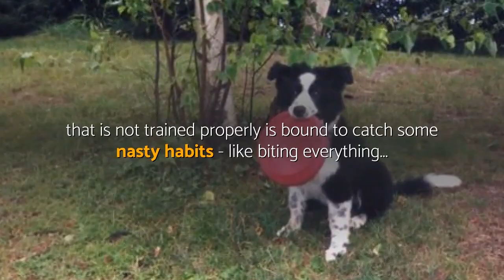🔥What do we need to know before we have a Border Collie?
Border Collies is considered one of the most intelligent dog breeds in the world.  In this video we are going to show the characteristics that must be taken into account to adopt a border collie. You must keep them in mind or else it will be a real challenge.
🔴 Welcome to the Collie Dog Channel. Today we are going to see the most essential characteristics to take into account to adopt a Border Collie as a pet.

Border Collies is considered one of the most intelligent dog breeds in the world. They learn new things quickly and can become good pets for owners who know how to handle this dog. If you don't know what you're doing or aren't aware of, having a Border Collie at the same time can be a real challenge.

This dog breed is not for everyone, but if you think you can live up to a Border Collie and respond to their needs, you will have a loyal and intelligent companion.

Temperament and personality of the Border Collie breed
This particular breed requires a lot of mental and physical stimulation. Border Collies, who are denied the stimulation they need, get bored quickly and are forced to look for alternative ways to entertain themselves.
These ways can include biting clothes, furniture, and other destructive behavior.

These dogs love to be busy at all times. Certainly, they are not dogs that enjoy sitting at home all day waiting for their owners, need something to keep them busy, or you get a big mess when you return home.

If you need ideas in this article, we will tell you 8 ways to entertain your dog when you are at work.

Border Collie training
As we said before, border collies are very smart. They are able to learn detailed tricks with the right approach, making them very popular with the dog trainers. The Border Collie breed needs mental and physical stimulation, and a collie that is not trained properly is bound to catch some nasty habits - like biting everything.

Exercise
Border Collie was bred to run in large open fields and has a lot of energy to stay active for longer.
Although initially considered only "shepherd dogs", they are now much more than that. Dog lovers around the world have embraced the Border Collie breed and invited her to their home, but the need for vigorous activity is still deeply rooted in them.
Border collies are not, in principle, occasional dogs, they need a lot of space to run and play. Training for them is important both for their health and for their happiness. So if you are or should own a border collie, make sure to offer your dog plenty of time to run and use his energy.

Purity
Border collies are generally easy to prepare. They don't need a lot of baths, but you need to brush them weekly to get rid of all the extra hair attached to your sheath.
Like any other long-haired breed, the border collie loses hair especially in the spring and fall, and because of the long hair, this phenomenon is much more visible.

To read the full article on What do we need to know before we have a Border Collie?

You are an AMAZING PERSON...

WOW! You came to the very end of this video...

It would be VERY APPRECIATED from the bottom of our hearts...

Below this video, in the description, I leave you important information that can also help you for the topic we have discussed today ... Rough Collie .

People also search like this:
Things You Need To Know Before Adopting A Border Collie,
What You Need To Know Before Adopting A Border Collie,
You Need To Know Before Adopting A Border Collie,
What Need To Know Before Adopting A Border Collie,
What To Know Before Adopting A Border Collie,
Things To Know Before Adopting A Border Collie,